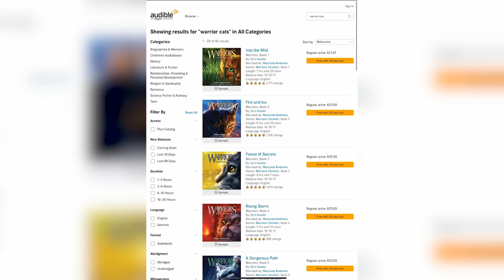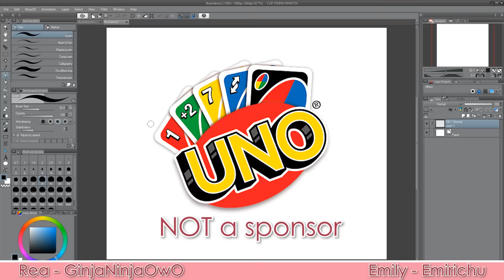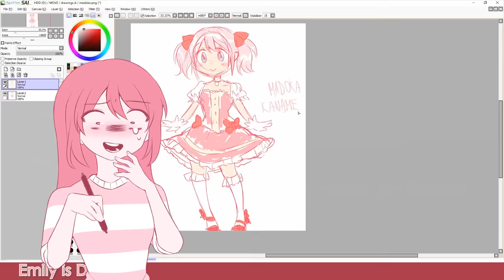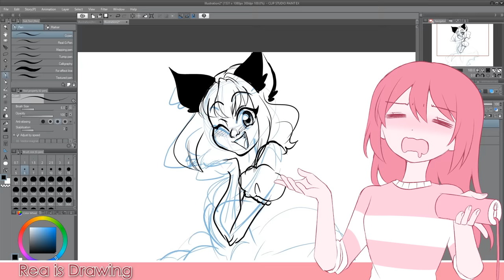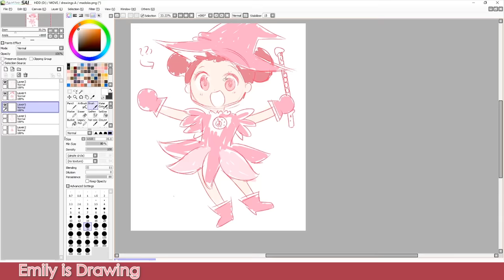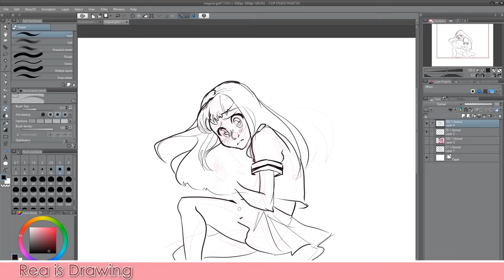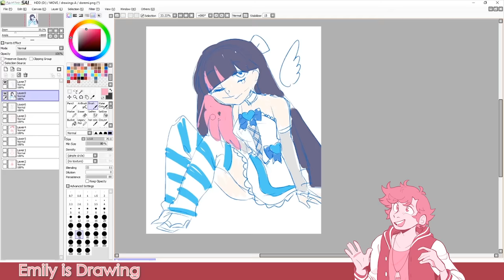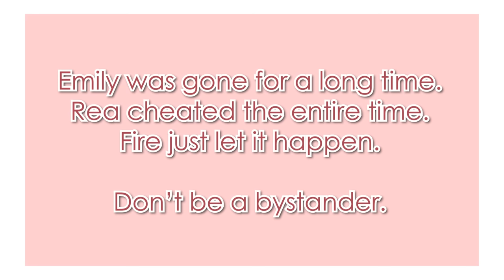Drawing Magical Girls from Memory